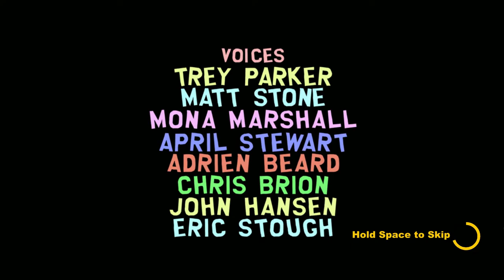Killing My Son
I will win

Rest In Peace The King